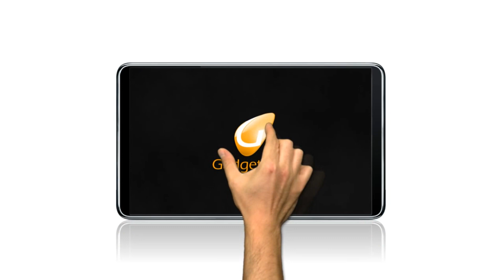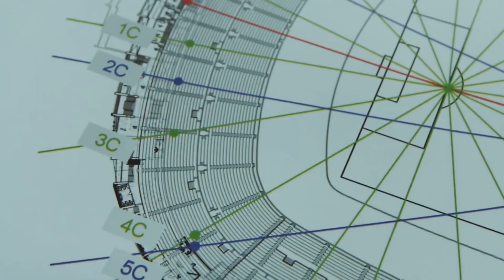הצצה מקרוב: טכנולוגיית Intel FreeD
הזווית הישראלית: כך עתידה אינטל לשנות את חווית הצפייה במשחקי ספורט מקצה לקצה. לכתבה המלאה